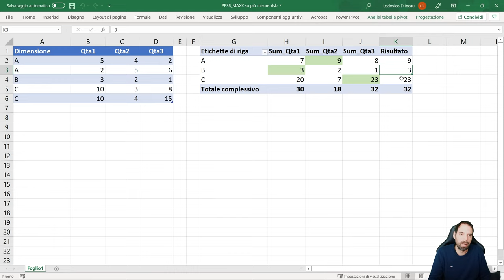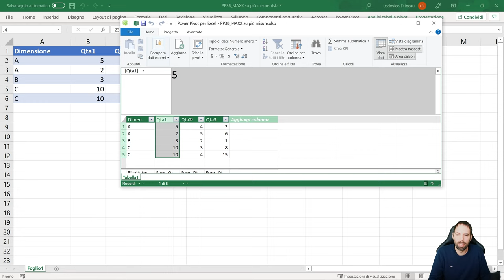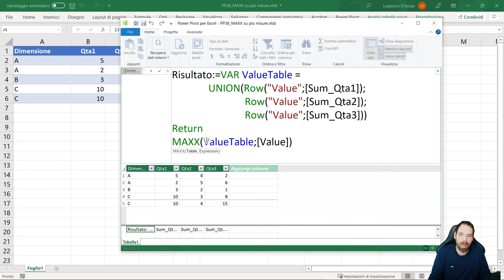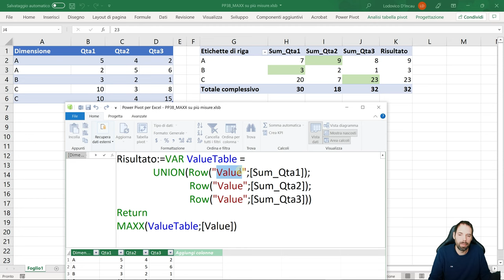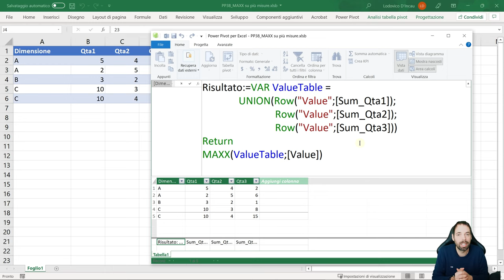PowerPivot - MAXX su più misure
38^ Lezione
In questa lezione impareremo a creare una tabella temporanea in DAX per poi applicare un MAX in modo da ottenere il valore massimo del valore aggregato esposto sulle misure che volete prendere in analisi.

Capitoli della Lezione:
00:00 Introduzione
00:56 Funzioni di Aggregazione
01:20 Risultato del MAX di misure
04:16 Saluti